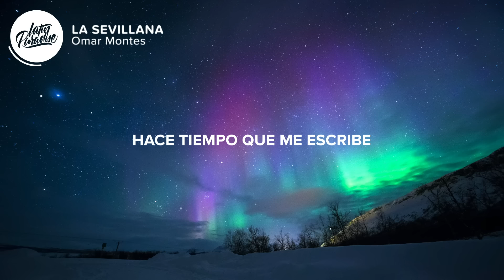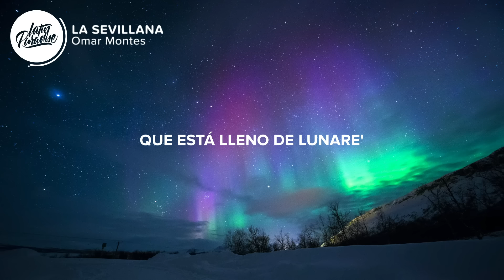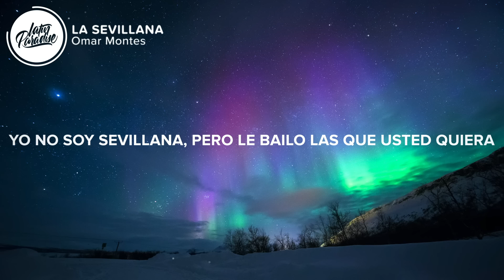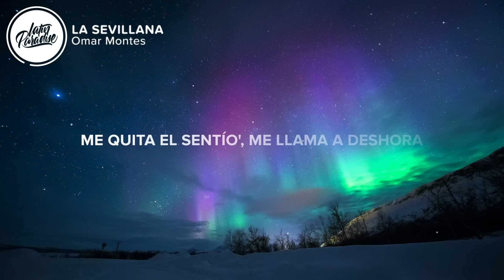Omar Montes - LA SEVILLANA (Letra/Lyrics)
⏬ Descargar "Omar Montes - LA SEVILLANA" aqui // Download "Omar Montes - LA SEVILLANA"

⚡️Me quita el sentío', me llama a deshora
Esa bailaora, pelo recogío', me ha roba'o el cora

🎤 Letra / Lyrics: Omar Montes - LA SEVILLANA

[Intro: Lola Romero]
Al menos dame una sevillana, mor

Tengo una amiga en Sevilla que quiere que pase a verla
Que quiere que pase a verla
Hace tiempo que me escribe pa' que me escape con ella
Pa' que me escape con ella
Hace tiempo que me escribe
En sus ojito' dos estrella'
Yo solo la he visto en foto', me muero por conocerla

Un vestío' hecho a medía' que está lleno de lunare' (Eh)
Que está lleno de lunare'
Un vestío' hecho a medía' que está lleno de lunare'
Le queda bien pegaíto', pero suelto' los volante'
Pero suelto' los volante'
Le queda bien pegaíto'
Le salen novios a pare'
Es que está loca conmigo y yo loco por besarte

No queda nada pa' verte y mañana canto en Triana
Mañana canto en Triana
No queda nada pa' verte, mañana canto en Triana
Quiero perderme contigo en la feria de madrugada
La feria de madrugada
Quiero perderme contigo
Luego dormir en tu cama
Ese cuerpo es un delito, lo paran en la aduana

[Interludio: Omar Montes & Lola Romero]
Ay, no, papacito
Yo no soy sevillana, pero le bailo las que usted quiera
¿Qué pasa, cariño?
Acabo de ver tu story con el vestido de lunares
Estás preciosa

Me vale con una noche para saber que te quiero
Para saber que te quiero
Voy a llevarte conmigo, viajar por el mundo entero
Viajar por el mundo entero
Voy a llevarte conmigo
A tres metros sobre el cielo
Nunca canté sevillana, pero por ti voy a hacerlo

👨‍💻 Si te gusta "Omar Montes - LA SEVILLANA" echa un vistazo a estas otras canciones // If you like "Omar Montes - LA SEVILLANA" check out these other tracks:

-  Abel Pintos, Luciano Pereyra - Es ahora (Letra / Lyrics)
-  Reik - No Molestar (Letra / Lyrics)
-  Nicki Nicole - Ojos Verdes (Letra / Lyrics)
-  Yahritza Y Su Esencia - Tu Orgullo (Letra / Lyrics)
-  Rvssian, Rauw Alejandro, Ayra Starr - Santa (Letra / Lyrics)
-  Sky Rompiendo, Rauw Alejandro - Espectacular (Letra / Lyrics)

👩‍💻 ¡Compartir Omar Montes - LA SEVILLANA con tus amigos! // Share Omar Montes - LA SEVILLANA with your friends!